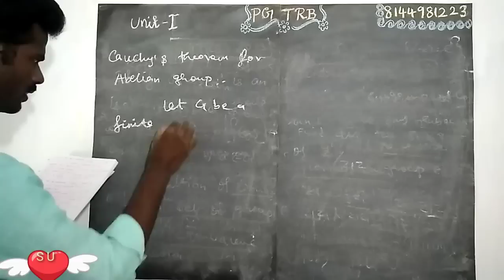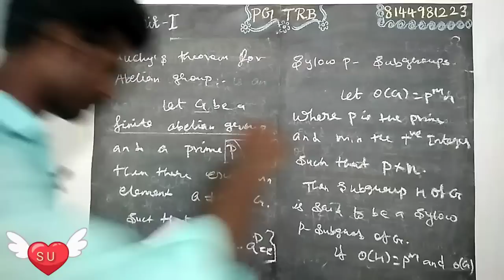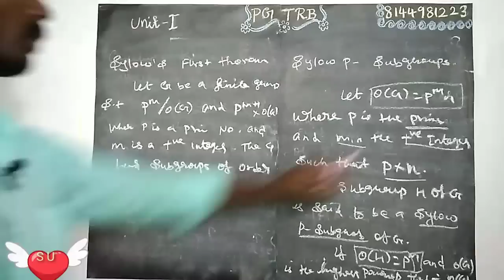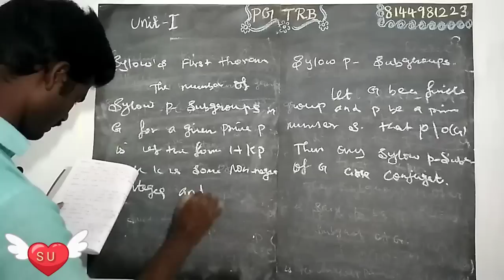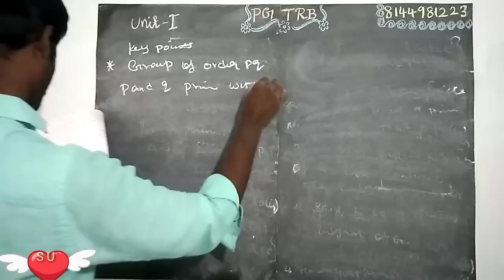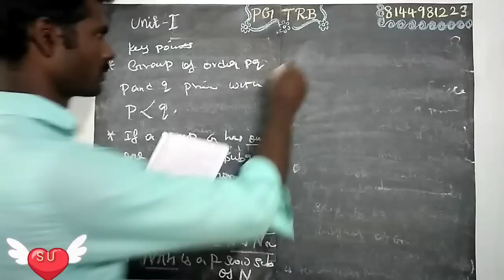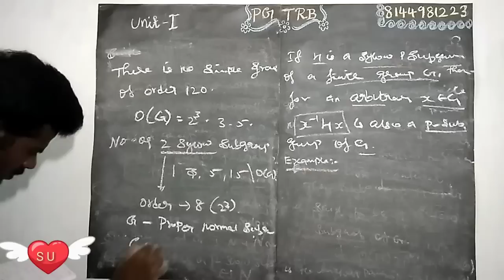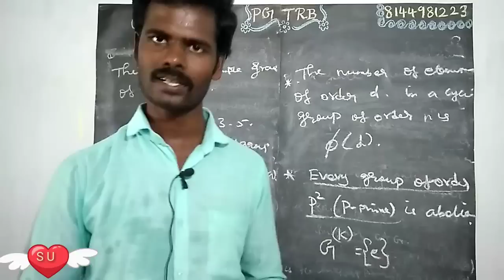PGTRB sylows theorem